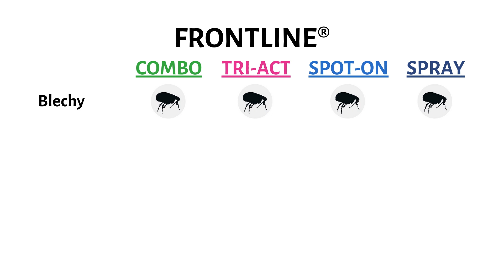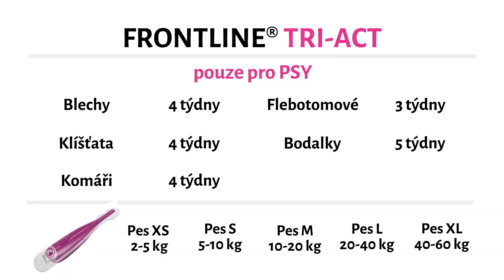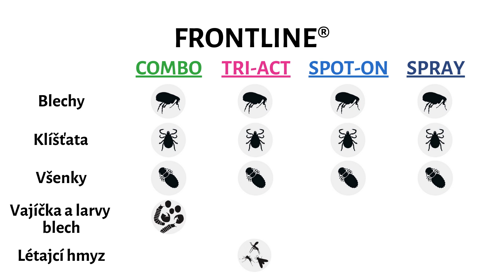Pipety Frontline - Tlapka TV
Smečko, dnes se detailně podíváme na pipety od značky Frontline. Která se hodí? Kterou si vybrat? Mrkněte na video...